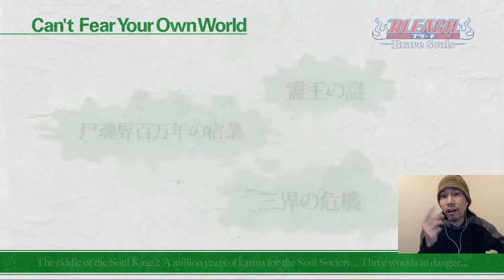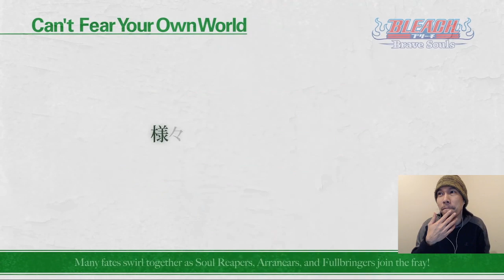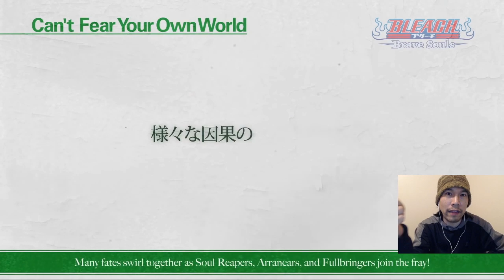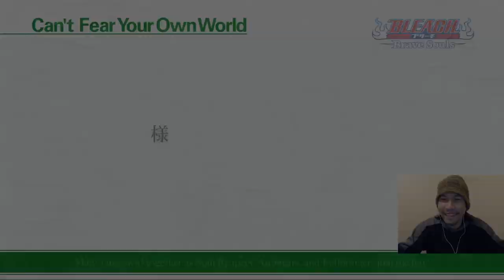[Bleach Brave Souls] Is Hikone version 2 coming?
Will there be a new Hikone?  He's featured prominently in the next CFYOW trailer!  But more importantly is another Hikone something we would be excited about?